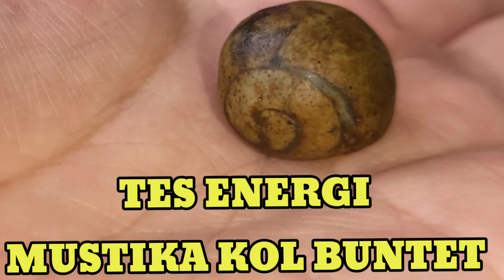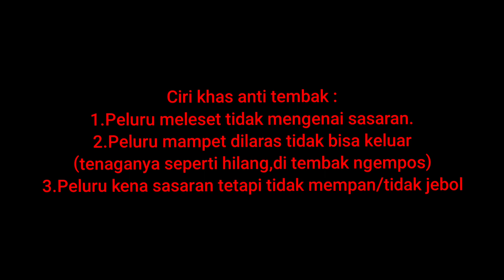LAGI LAGI SENAPAN MAMPET | KOL BUNTET